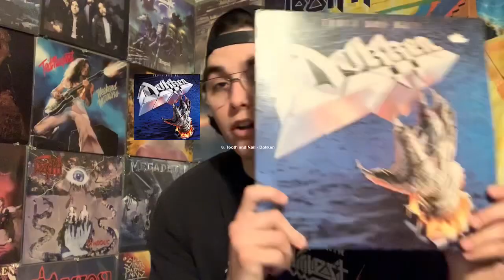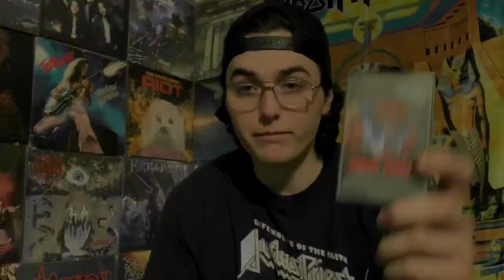Top 10 Best Metal Albums of 1984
Counting down my 10 favorite Heavy Metal albums released in 1984!